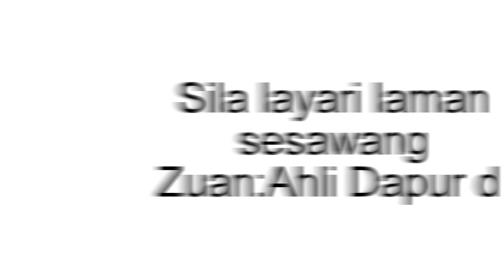Pemetik Api Dapur